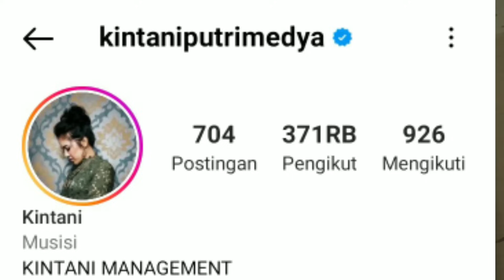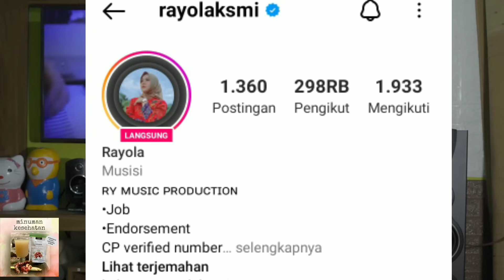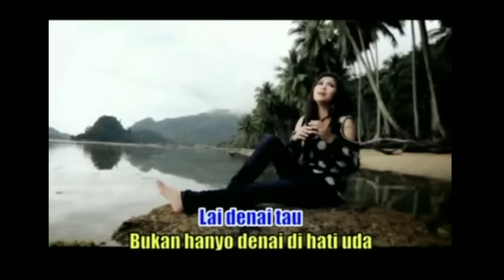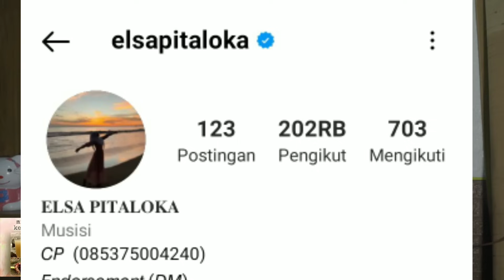7. PENYANYI MINANG WANITA TERPOPULER , BAHKAN ADA MENDUNIA